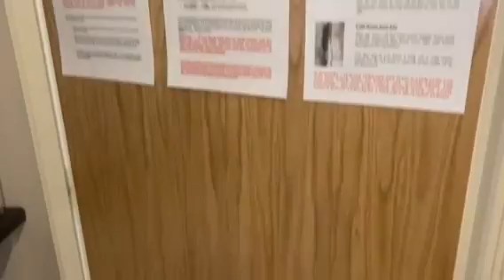44 Roberts House, Altrincham